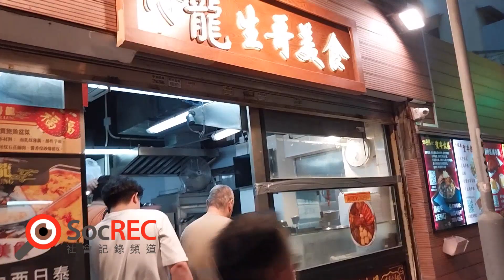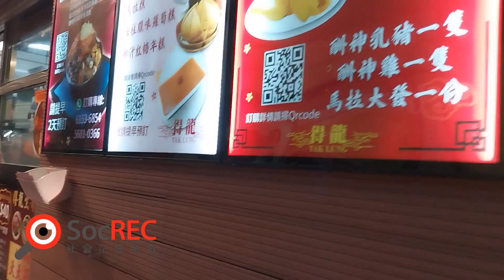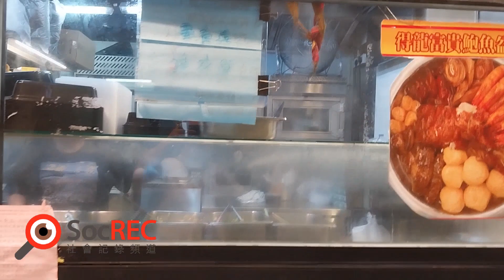02apr2024 復活節2024食店夜市生意挫四成 ，但平價兩餸飯仍有人龍,老字號得龍也轉到巷仔賣兩餸飯。